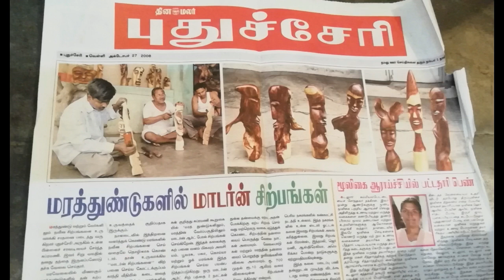பிரபலங்கள், கட்டடக் கலைஞர்கள் வாங்க விரும்புகிறார்கள்|| Vaanga Kadhaikalaam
Vaanga kadhaikalaam is an open platform to everyone to share their real life incidents which are funny, motivating, educational, informative etc.

Pls do share ur interesting stories with us.

Note:
- The Video Should be given with exclusive right
- Must have not shared anywhere before
- Send only Raw Footage / Video
- Only Audio also can be sent
- No Fake stories / Incidents
- No Abusive / Harassing topics